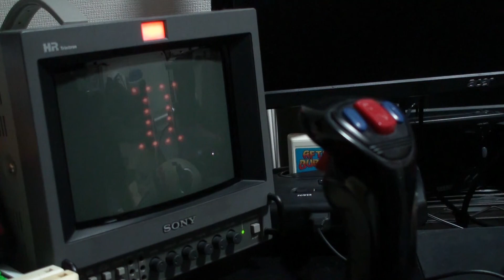アフターバーナー を メガドラミニ２見たいなFC互換機で操縦桿プレイ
残念ながら、背景が描画されないようです。
00:00 ファミ コンフォートII本体とジェネシス本体
00:30 スタート